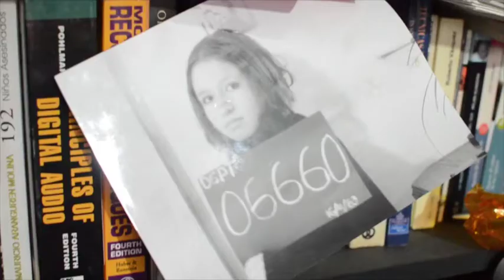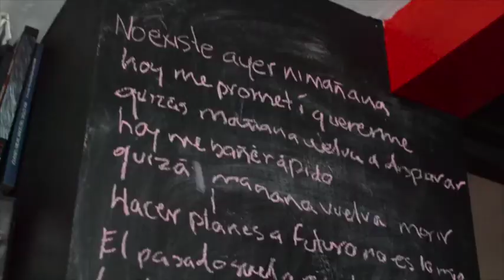¡Genias! Terror feminista en el cine. 2017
Las mujeres hemos estado en la industria del cine desde el inicio. Una película de horror escrita, dirigida, producida o protagonizada por una mujer puede romper con muchos roles que nos son asignados como mujeres. Abi Bonilla, nos regala un repertorio disruptivo, uno de rechupete sangriento.